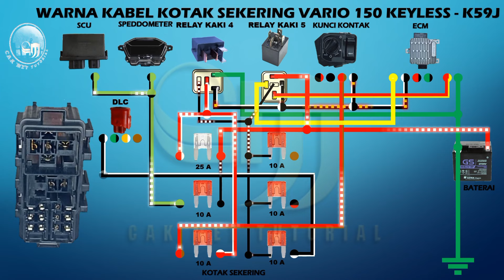Memahami jalur kabel kotak sekering Vario 150 Keyless || Kelistrikan sepeda motor 186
Pada kesempatan kali ini Cak Met Tutorial akan membahas tentang sepeda motor Vario 150 Keyless , yang pernah teman - teman minta tutorialnya. yaitu tentang jalur kabel kotak sekering atau box sekering, agar kalian semua faham jalur kabelnya. serta mengerti warna kabelnya , juga mengetahui fungsi dan nama komponennya yang berhubungan dengan jalur kabel kotak sekering pada sepeda motor Vario 150 Keyless K59J.

Semoga bermanfaat